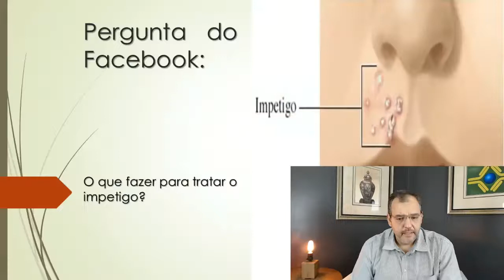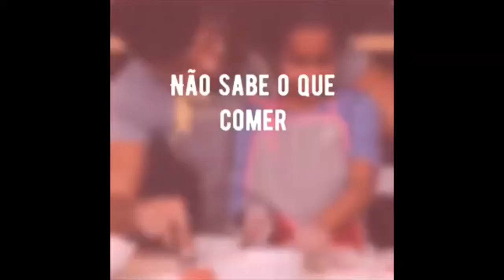O que fazer para tratar o impetigo? | Dr Marcello Bossois, responde!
- O que fazer para tratar o impetigo?

Impetigo:

O impetigo afeta principalmente bebês e crianças.
O principal sintoma são feridas vermelhas que se formam ao redor do nariz e da boca. As feridas se rompem, exsudam durante alguns dias e, em seguida, formam uma crosta amarelo-amarronzada.
Antibióticos reduzem a infecção e podem ajudar a evitar a propagação a outras pessoas.
Como é a propagação
Por contato com a pele (apertos de mão ou abraços).
Consulte um médico para receber orientação

Fontes: Hospital Israelita A. Einstein e outros.